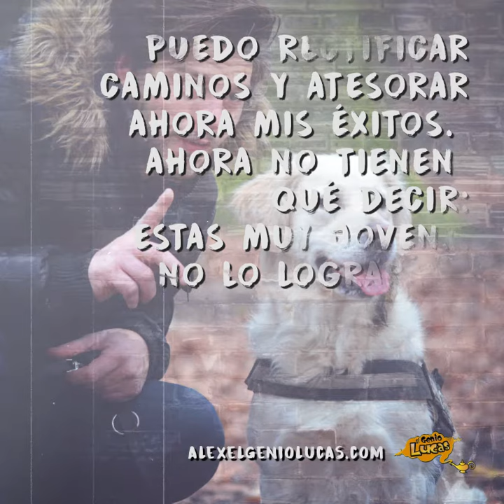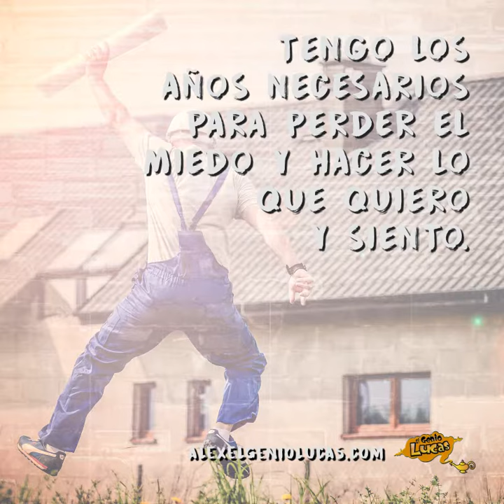REFLEXION: ¿QUE CUANTOS AÑOS TENGO?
Les comparto esta reflexion que me hicieron el favor de producir.